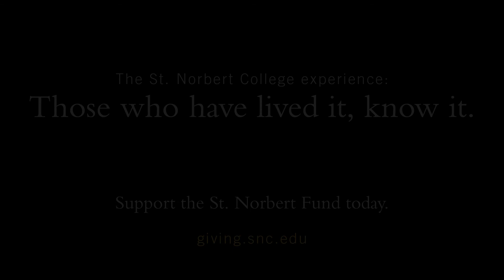St. Norbert College Alumni and Students Making Connections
This is what community is all about.